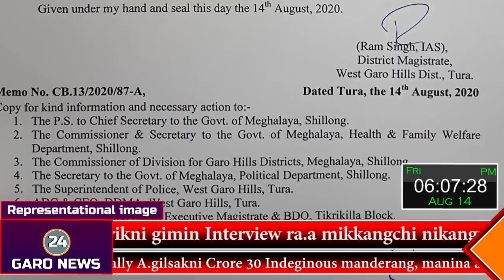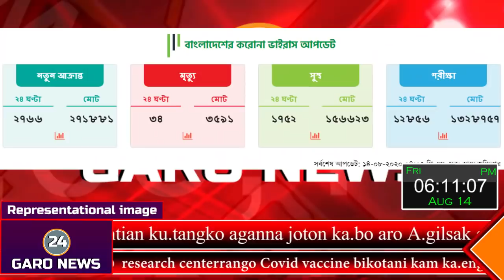Aug 14, 20. Baljek Airport Septembero rim.gen Tikrikillao Solar Power Plant tarina A.bachenggenok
Aug 14, 20. Baljek Airport  Septembero rim.gen  Tikrikillao Solar Power Plant tarina A.bachenggenok (Garo News 24)